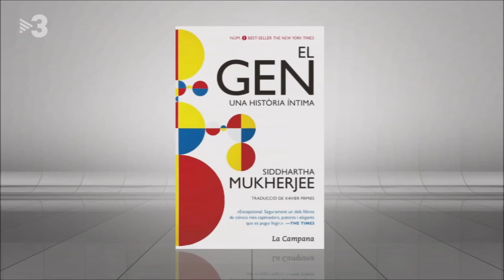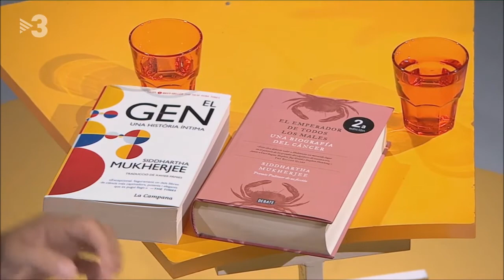Siddhartha Mukherjee: "Podem eliminar malalties de la història de la humanitat"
Més 3/24: Entrevistem Siddhartha Mukherjee, metge, genetista i investigador especialitzat en oncologia, biòleg expert en cèl·lules mare i avui ens presenta el seu darrer llibre: "El gen, una història íntima".

Siddhartha Mukherjee: "En el meu cas, en la meva història, hi ha antecedents d'esquizofrènia i de trastorn bipolar, i sabem que aquestes malalties estàn vinculades a gens, però no sabem quins gens són ara mateix. És com si poguéssim veure la predisposició, com si hi hagués un vel entremig. Jo crec que d'aquí 10 anys sabrem quina és la variant genètica, quin és el gen que predisposa a la meva família o altres a tenir esquizofrènia. No serà un gen, estic segur, serà més d'un gen. I la pregunta és: Però jo ho vull saber això abans de poder-hi fer res al respecte? No ho sé, m'angoixaré molt".